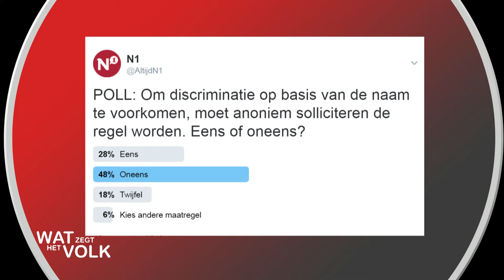Wat Zegt Het Volk - week 8 - 2017